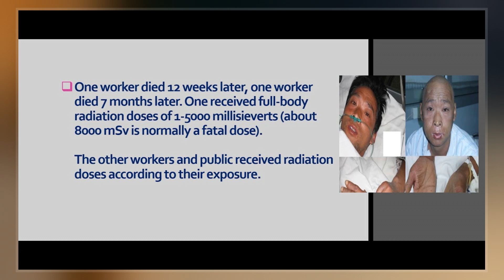Tokaimura Nuclear Accident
There have been two Tokaimura nuclear accidents at the nuclear facility at Tōkai, Ibaraki, Japan: on 11 March 1997, an explosion occurred in a Dōnen plant, and